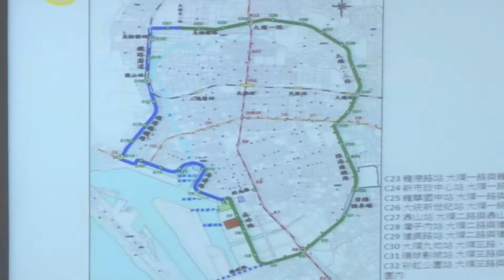1060330【港都新聞】迎接交通運輸新紀元 施工黑暗期先考驗